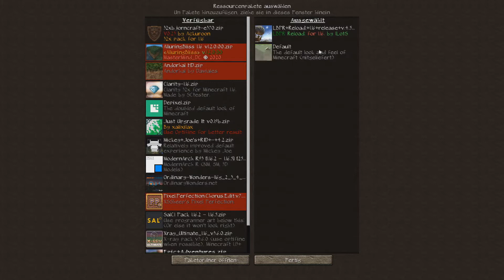Resourcepack gesucht: LBPR [Let's Play Minecraft Singleplayer] #696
► Komplette Playlist des Let's Plays:
► Infos zum Spiel:
Spielname: Minecraft (Singleplayer)
Version: 1.16.5
Entwickler: Mojang
Veröffentlichung: 2009 (Damals als Early Access)
Plattform: PC
► Verwendete Mods:
► Texturen- /Resource-Pack:
LBPR